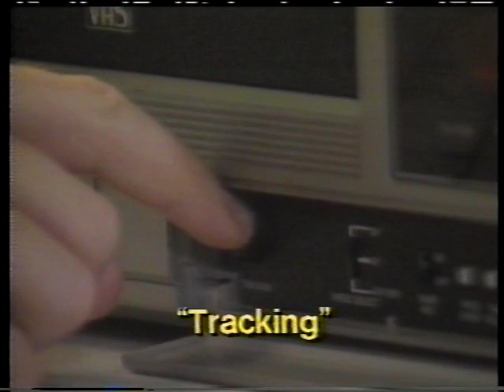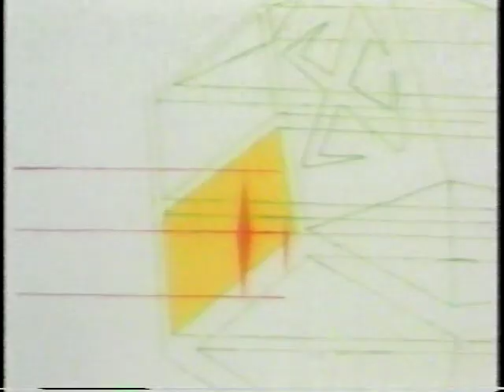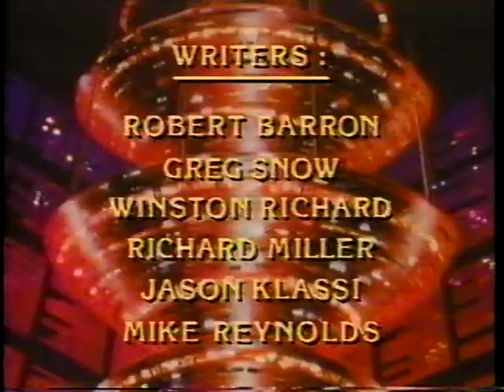Macron 1 (English Dubbed) [VHS]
Just For Kids VHS Release